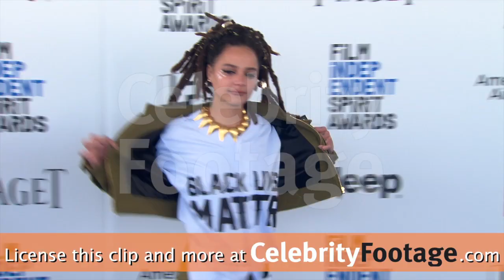Kerry Washington & Taraji P Henson at the Independent Spirit Awards 2017